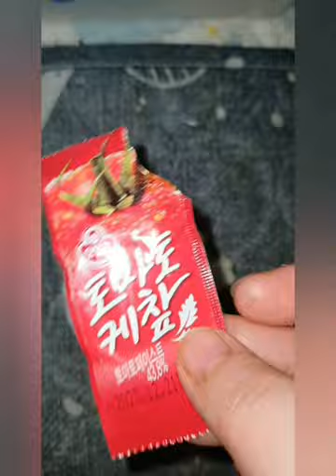2023.03.22.(수요 vlog) / 수요일은 언제나 피곤해